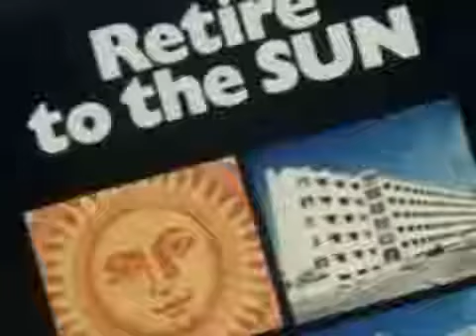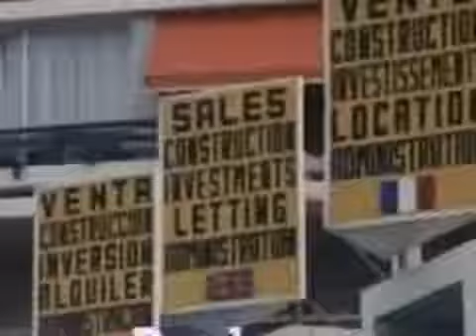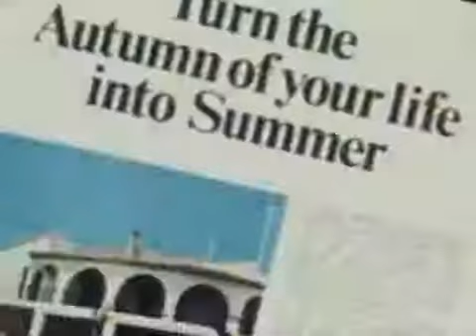Don't Drink the Water, S02, E02, The Romance